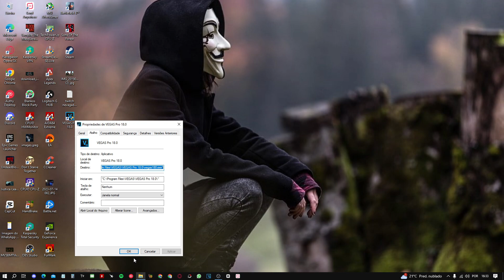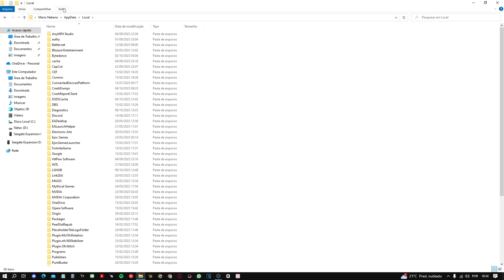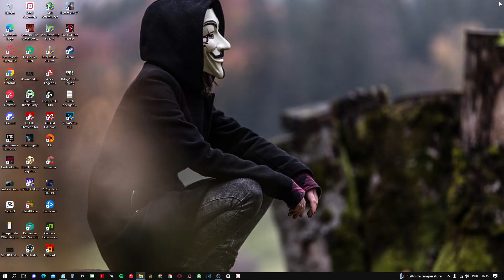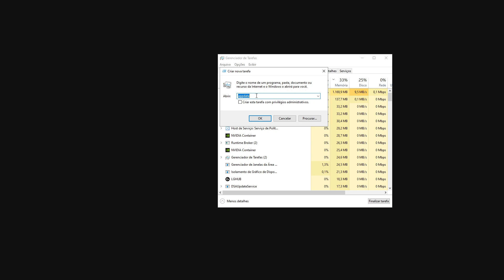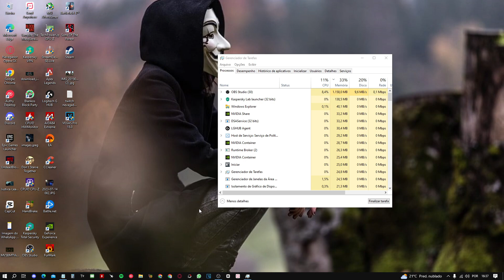Como resolver ícones brancos na área de trabalho e barra de tarefas Windowws 10 e 11